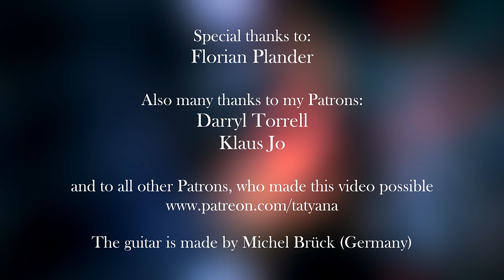João Pernambuco - Sons de Carrilhoes, performed by Tatyana Ryzhkova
Brazilian music. Tatyana Ryzhkova performes Sons de Carrilhoes by João Pernambuco.

Scores and Tabs of Your Song by Elton John, arr. Michael Langer:
Noten Amazon Germany
Scores Amazon USA

Pumping Nylon by Scott Tennant :
Amazon Germany
Amazon USA

The Bible of Classical Guitar Technique by Hubert Kappel:
Amazon Germany
Amazon USA

Step By Step Basics of Guitar Technique in 60 Studies (Guitar) by Konrad Ragossnig:
Amazon Germany
Amazon USA

And maybe the strings, you asked about:

Augustine:
Amazon Germany
Amazon USA

D'Addario:
Amazon Germany
Amazon USA

I record with these microphones (USA)